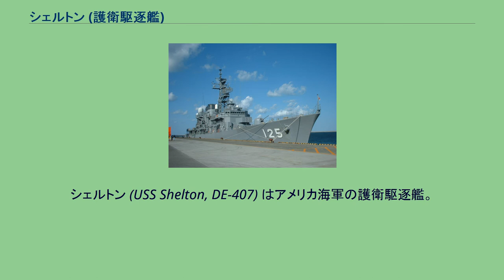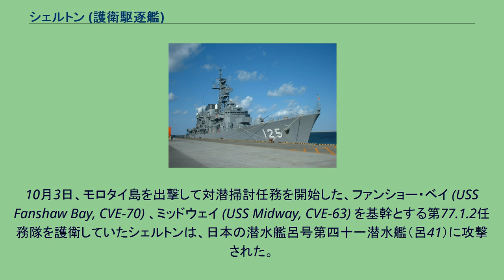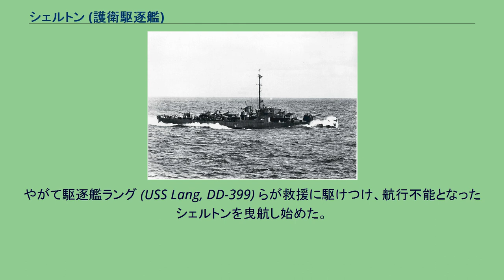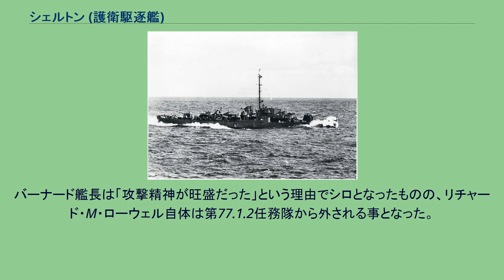シェルトン (護衛駆逐艦)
ジョン・C・バトラー級護衛駆逐艦
シェルトン (USS Shelton, DE-407) はアメリカ海軍の護衛駆逐艦。
ジョン・C・バトラー級。
艦名はミッドウェー海戦で行方不明となった海軍パイロット、ジェームズ・A・シェルトン少尉に因む。
シェルトンは1943年11月1日にテキサス州ヒューストンのブラウン造船で起工され、1943年12月18日にジョン・シェルトン夫人によって進水、1944年4月4日にルイス・B・ソロモン海軍予備大尉の指揮下就役した。
慣熟航海などの後、6月16日にボストンからサンフランシスコへ向けて出発した。
サンフランシスコには7月6日に到着し、その3日後に真珠湾へ向かった。
7月26日、シェルトンはエニウェトク環礁へ向かう船団の一員として真珠湾を出発した。
8月6日に目的地に着き、それから空母5隻を中心とする第57任務部隊に加わってアドミラルティ諸島へ向かった。
アドミラルティ諸島には8月13日に到着し、翌月、モロタイ島攻撃部隊の一部である第77.1.2任務群（クリフトン・スプレイグ少将）に配属され、モロタイ島周辺で活動していた。
10月3日、モロタイ島を出撃して対潜掃討任務を開始した、ファンショー・ベイ (USS Fanshaw Bay, CVE-70) 、ミッドウェイ (USS Midway, CVE-63) を基幹とする第77.1.2任務隊を護衛していたシェルトンは、日本の潜水艦呂号第四十一潜水艦（呂41）に攻撃された。
発射された4本の魚雷のうち、1本がファンショー・ベイの至近を通過し、ファンショー・ベイから警報が発せられた。
警報を受けたシェルトンも迫る1本を回避するものの、別の1本が右舷スクリュー上部に命中した。
爆発で13名が戦死し、22名が負傷した。
乗員はシェルトンに横付けした僚艦リチャード・M・ローウェル (USS Richard M. Rowell, DE-403) に救助された。
やがて駆逐艦ラング (USS Lang, DD-399) らが救援に駆けつけ、航行不能となったシェルトンを曳航し始めた。
しかし、浸水はますますひどくなり、21時45分に転覆。
ラングは、依然浮いていたシェルトンの船体を砲撃して処分した。
シェルトンは1944年11月27日に除籍された。
シェルトンの沈没は、思いがけない椿事を生み出した。
シェルトンに横付けして救援していたリチャード・M・ローウェルは、水中聴音によって潜水艦がいることを突き止め、シェルトンの側を離れて爆雷攻撃の準備に入った。
ミッドウェイからも、呂41を発見して攻撃するためのTBF アヴェンジャーが発進した。
やがて、潜航しつつある潜水艦を発見して攻撃態勢に入り、リチャード・M・ローウェルも報告を受けて当該海域に急行した。
13時40分、リチャード・M・ローウェルはついに潜水艦を発見してヘッジホッグで攻撃したところ、相手は信号のようなものを発信してきた。
「味方（アメリカ）に成りすましている」と判断したリチャード・M・ローウェルのハリー・アラン・バーナード・ジュニア艦長は、再度のヘッジホッグ攻撃を行って、ついに潜水艦を破壊する事に成功した。
バーナード艦長は、この潜水艦がシェルトンに魚雷を命中させた潜水艦だと信じていたが、実は、この潜水艦は味方のシーウルフ (USS Seawolf, SS-197) だった。
シーウルフの音信不通により査問委員会が開かれ、リチャード・M・ローウェルが同士討ちをやったことを確認した。
バーナード艦長は「攻撃精神が旺盛だった」という理由でシロとなったものの、リチャード・M・ローウェル自体は第77.1.2任務隊から外される事となった。
シェルトンは第二次世界大戦の戦功で1個の従軍星章を受章した。